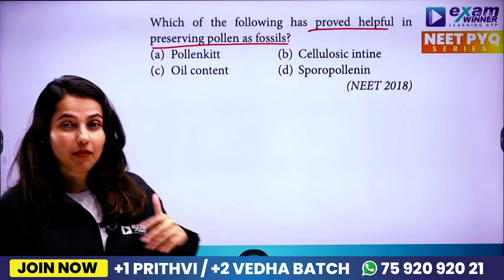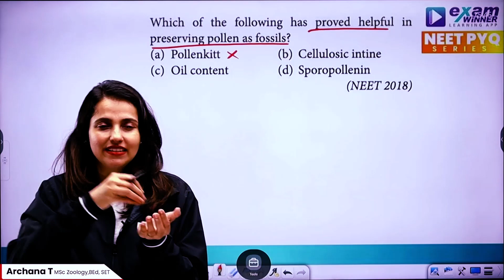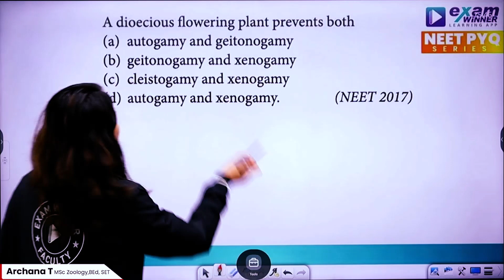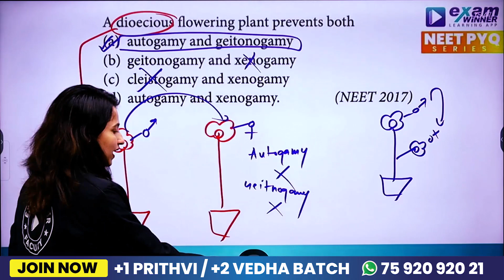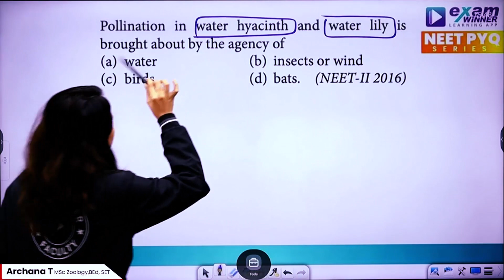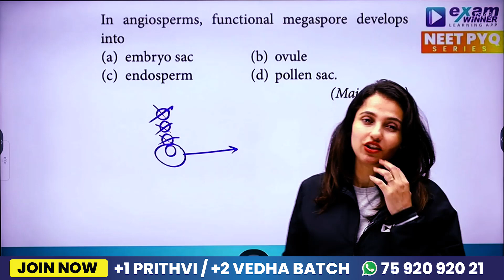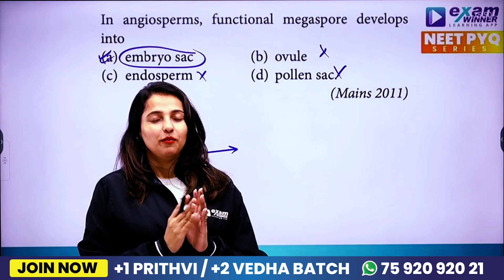NEET BIOLOGY | SEXUAL REPRODUCTION IN FLOWERING PLANTS PART 2 | NEET PYQ SERIES | EXAM WINNER